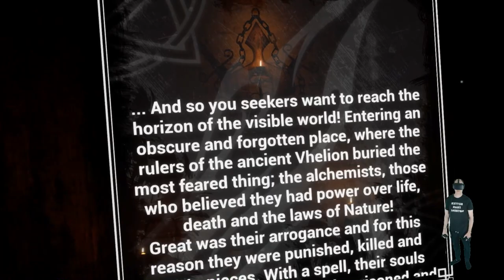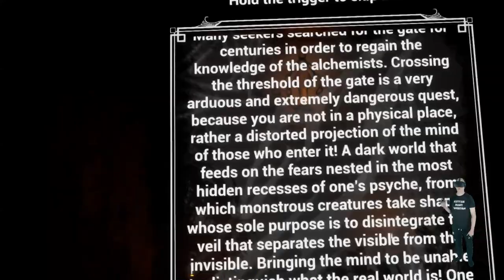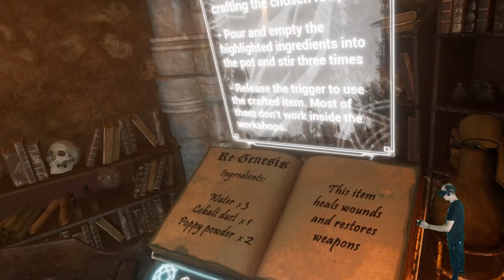Gates of Nowhere - Der Horror Fantasy Dungeon [E01][Let´s Play][Oculus Rift][Virtual Reality]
Gates of Nowhere - Der Horror Fantasy Dungeon

Hallo zusammen,

heute möchte ich Euch das Spiel Gates of Nowhere vorstellen.

Das Spiel hat Horror/Fantasy Elemente und man könnte es auch in die Dungeon Crawler Abteilung stecken.

Wir sind ein Sucher, der das alte Wissen der Alchemisten wiedererlangen möchte.

Ob uns das gelingen wird?

Vielen Dank an den Entwickler Symmetrical die mir das Spiel zur Verfügung gestellt haben.

▌Mein System ▌

Amazon Shopseite :

Oculus Rift + Touch Bundle :

Inateck KTU3FR-4P USB 3.0 expresskarte 4 port Anschlüsse :

Mikrofon Audio-Technica AT-2035 :

Audio Interface Behringer UMC202HD U-Phoria 2x2 192kHz :

Grafikkarte Zotac 1080 TI  AMP Extreme Core Edition  :

Prozessor I7-4790K :

Prozessor Kühler be quiet! Dark Rock Pro 3 CPU-Kühler :

Soundkarte Asus Essence STX II :

Tastatur Corsair K95 RGB Platinum :

Webcam Logitech C920 HD Pro:

Kopfhörer beyerdynamic DT 880 Edition 600 Ohm:

▌Social Media ▌